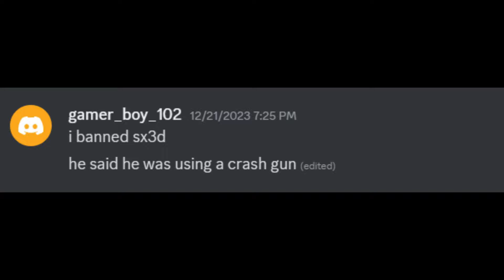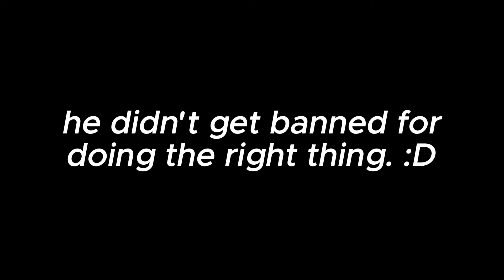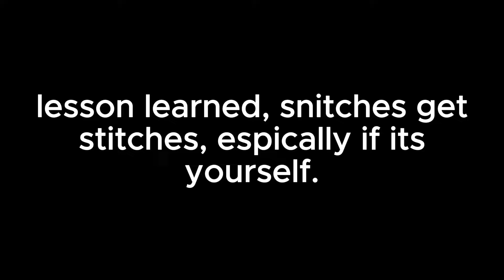The BEST Stick Justice.... (Flashback Taggers)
thank you so much for half to 3k subscribers, early celebration i guess lolz

tags (ignore)